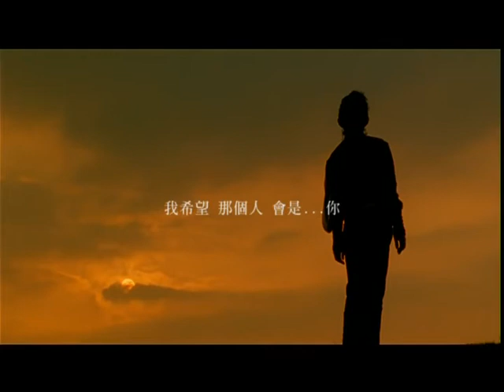戴佩妮 淡水河邊MV 高清